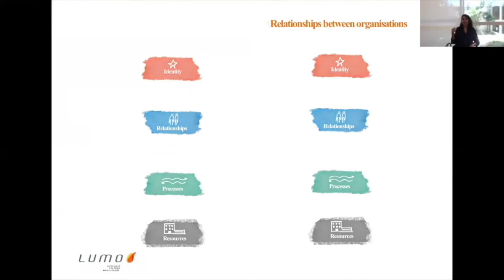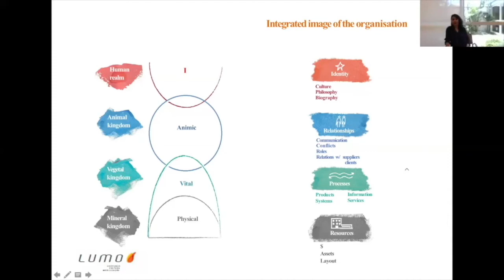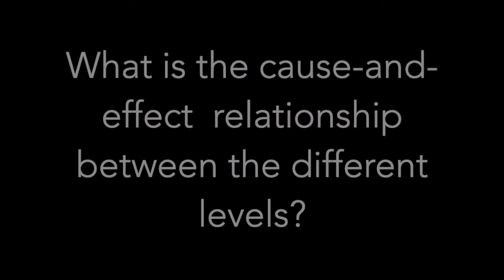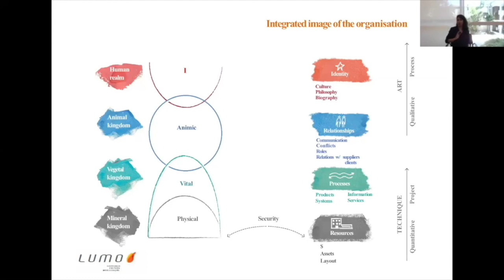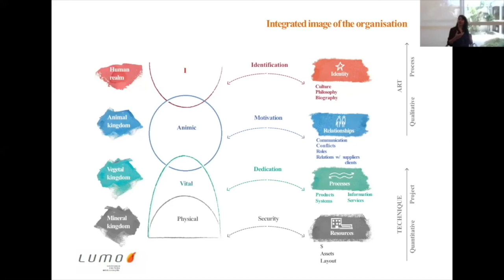INVISIBLE LAWS BEHIND ORGANIZATIONS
Lecture given by Vera Oliveira for Triodos Bank Visionary Leadership Program 2018